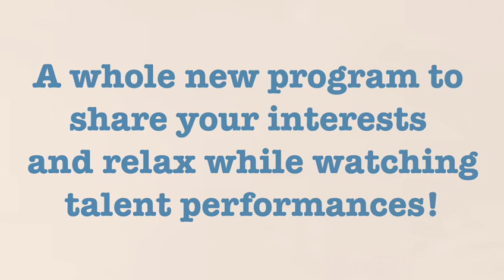Music Corner 2023 Trailer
Music Corner is a whole new program to share your interests and relax while watching talent performances during lunch time!

Date: every month (May 19 is the next upcoming show)
Venue: drama room